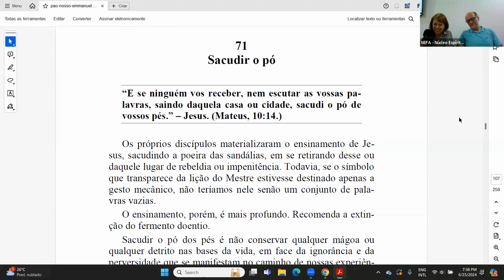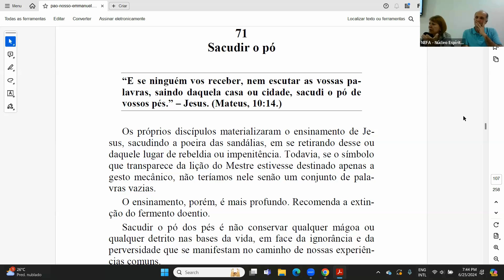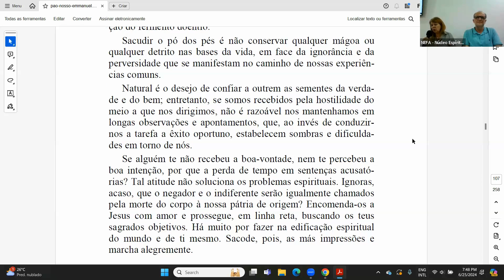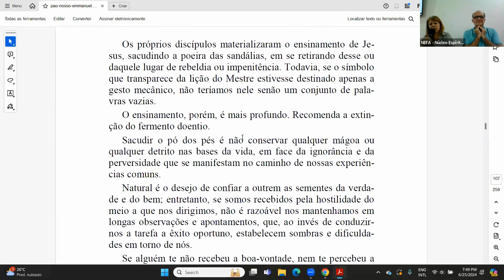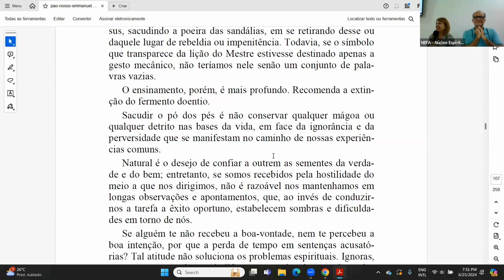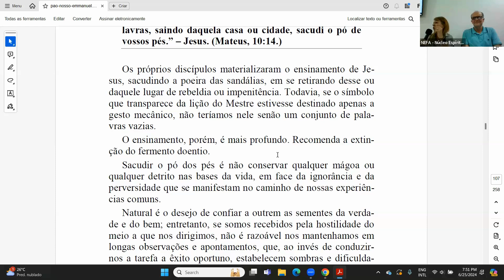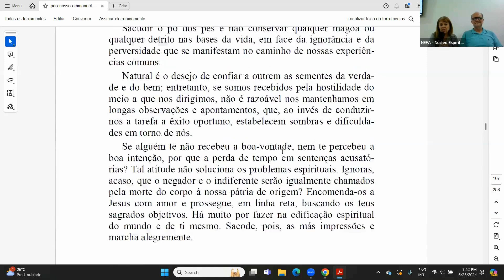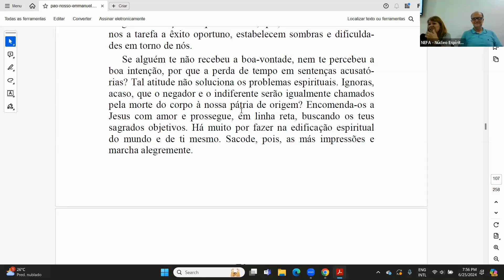Sacudir o pó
Momento do Evangelho.
Exposição de Ticiana Vasconcelos.
Emmanuel/Chico Xavier. Pão Nosso, Cap. 71.
25/06/2024